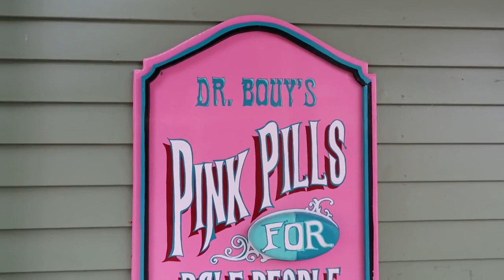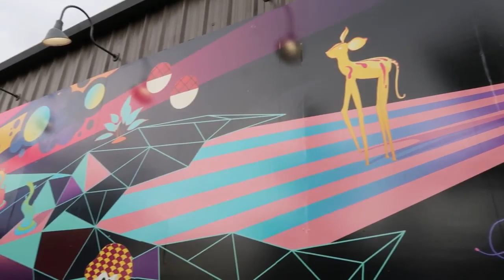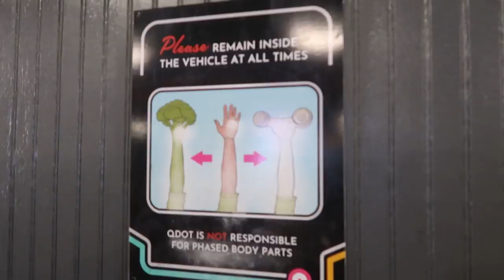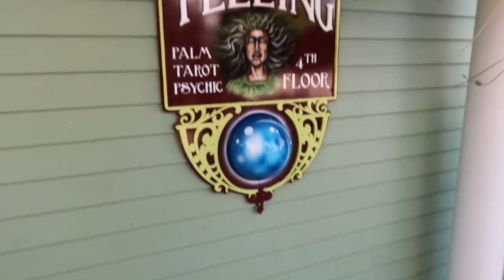Meow Wolf's Kaleidescape at Elitch Gardens